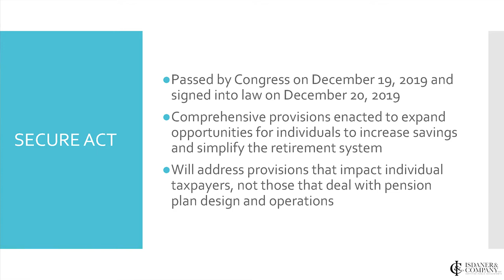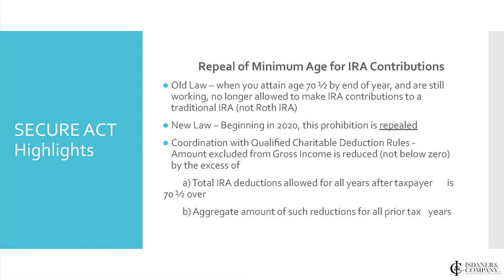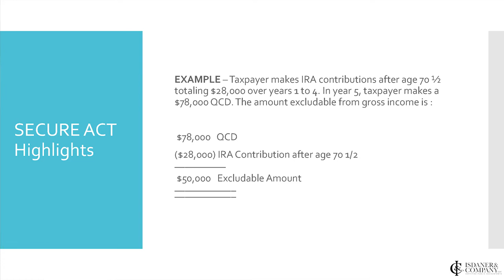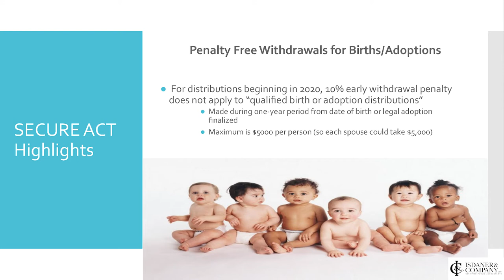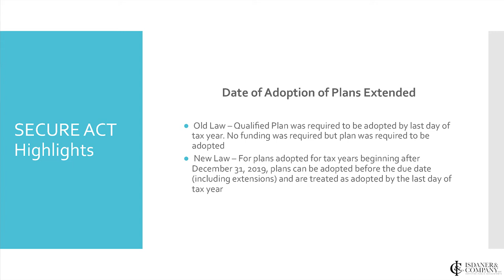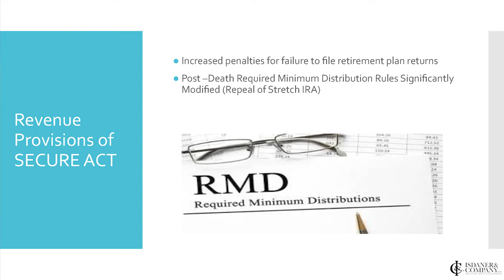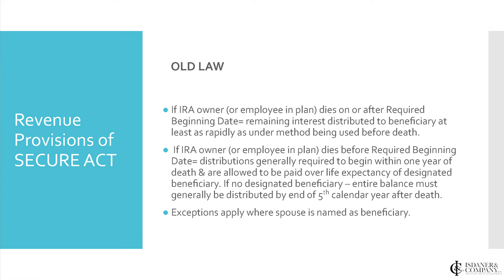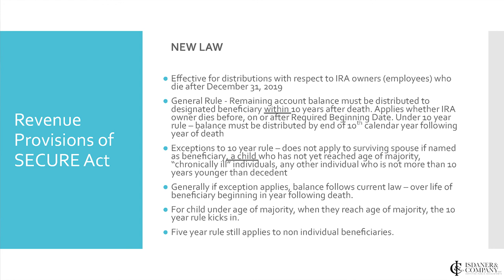2/6/2020 Seminar: A Clear Focus on New Tax Legislation & the Election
Scott Isdaner, managing member at Isdaner & Company, explains the SECURE Act highlights and individual taxpayers.